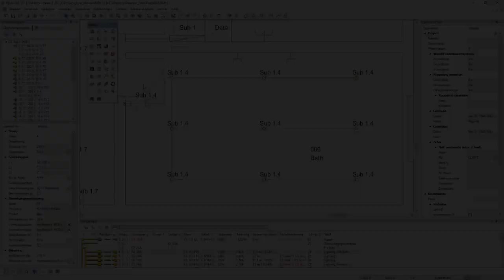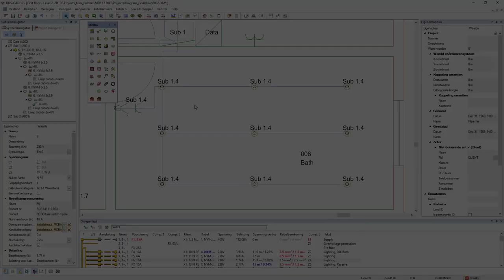DDScad 17 | Geoptimaliseerde systeemnavigator in Elektra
Directere toegang tot informatie en functies – in DDScad 17. Wil je DDScad live ervaren, een prijs aanvragen of meer informatie ontvangen?

In deze video:

In DDScad 17 is de systeemnavigator verder ontwikkeld, dit maakt het ontwerpen van elektrotechnische installaties nog overzichtelijker en eenvoudiger. Je hebt meer opties voor het weergeven van objecten, uitvoeren van berekeningen, maken van rapporten en labels.